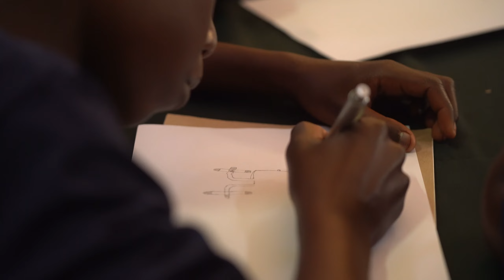2022 Camp NexGen™ - Zimbabwe Impact Story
A camp like Camp NexGen™ Zimbabwe is a direct result of the foundation built through many partnerships. We particularly love doing so because we find that our local ties get deeper, stronger, and more sustainable. It validates our work when local and international organizations lean into LGRRG’s vision and come alongside to share their time, talent, and resources to see it come to fruition.